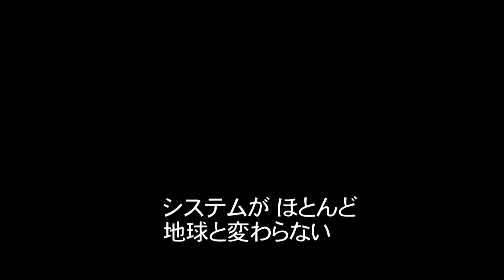人類が再び滅亡の危機に！映画『インデペンデンス・デイ2022』予告編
巨大UFOと戦闘マシンを操り、人類絶滅を狙う未知のエイリアン。
反撃に立ち上がる人類の運命は？ そして侵略者の意外な正体とは？
負ければ人類は滅びる！ SFバトルアクション映画『インデペンデンス・デイ2022』

【STORY】
20XX年、無数の隕石がおびただしい数で地球に飛来し、世界はパニック状態となる。アメリカ軍情報官のアシュラヤ（アリー・トンプソン）は、通常の隕石とは異なる不可解な現象を発見、スカラー将軍（ウィリアム・ボールドウィン）に分析を報告する。やがて、その警告は現実のものとなり、隕石から巨大戦闘マシンが出現。それを操るUFO母船が飛来し、攻撃を開始する。異星人の狙いは、人類の絶滅、そして地球を植民地にすることだ。侵略者の猛威の前に、壊滅の危機を迎える地球軍。アシュラヤたちは、ドローン兵器で敵母船を攻撃する最後の作戦に挑むが……。

【CAST】
ウィリアム・ボールドウィン（William Baldwin／『バックドラフト』）、アリー・トンプソン（Arie Thompson）、ノエル・G（Noel Gugliemi／『スカイライン-奪還-』）、ケネディ・ポーター（Kennedy Porter）、エムリー・フランクリン（Emree Franklin）、ラショッド・フリーラブ（Rashod Freelove）

【STAFF】
監督：マクシミリアン・エルフェルト（Maximilian Elfeldt）／製作：デヴィッド・マイケル・ラット（David Michael Latt）／製作総指揮：デヴィッド・リマゥイー（David Rimawi）／脚本：コナー・ダウリング（Conor Dowling）／撮影：マイケル・スー（Michael Su）／音楽：マイケル・シェーン・プラサー（Mikel Shane Prather）、クリストファー・カノ（Christopher Cano）

【原題】
WAR OF THE WORLDS：ANNIHILATION

2022年7月6日リリース